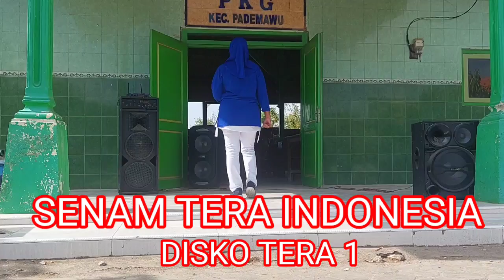senam Teraphy Part 3 Gerakan Disko Tera 1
Senam TERA INDONESIA terdiri dari 4 gerakan senam. Inilah senam Tera Part 3 Gerakan Disko Tera 1, setelah part 1 Gerakan Peregangan, part 2 Gerakan Persendian. Untuk itu silakan disimak dan dipraktikkan secara rutin agar dapat berfungsi dengan baik untuk kebugaran dan penyembuhan berbagai penyakit di dalam tubuh.